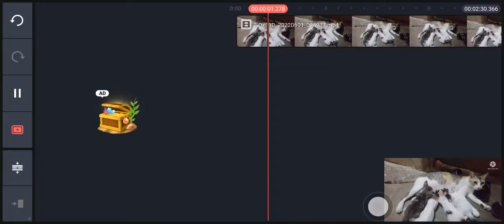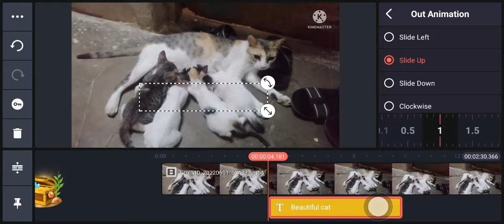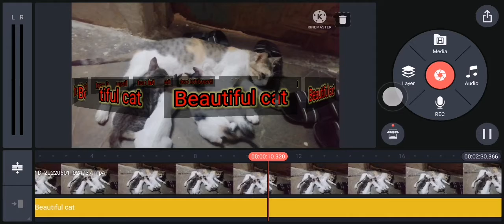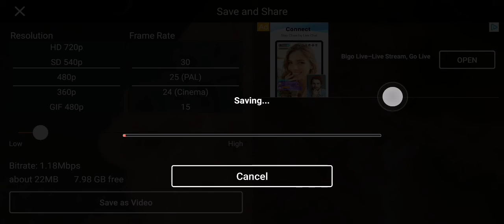# kine master videos making